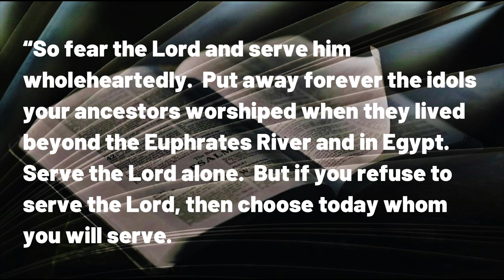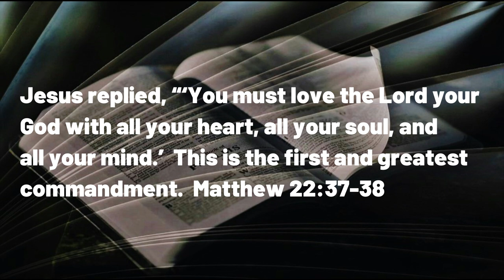071223 Lick and A Promise Theology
OK. I know I said "see you in August", but I couldn't stay away that long!
A DAILY DEVOTIONAL -- exactly four minutes & two seconds of help for today's journey.